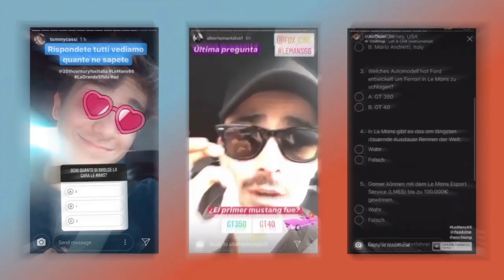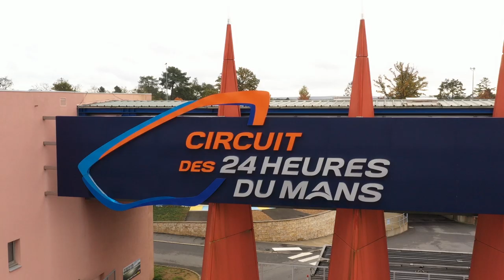LE MANS ’66 | 24 Hour Challenge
5 countries, 10 drivers, 4,916 miles, 24 hours. Find out how Gethin Jones and Natalie Pinkham did  representing team UK in their race to Le Mans!